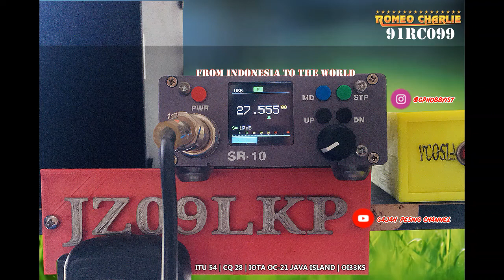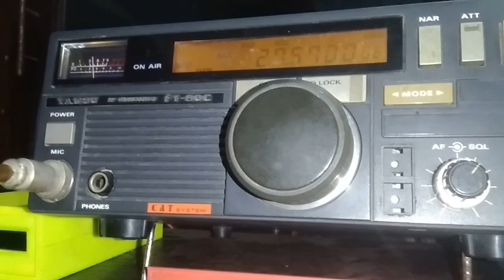Nice QSO with Berto "34SD101" from Canary Islands